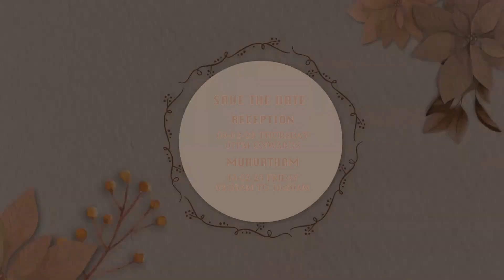VIJAY ESHWAR WEDS KUSUMA JAYANNA | WEDDING INVITATION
✨*ಮದುವೆಯ ಆಮಂತ್ರಣ*✨

ಅಕ್ಕರೆಯಲ್ಲಿ ಅರಿಶಿನ ಹಚ್ಚಿ, ಅಂಗೈಯಲ್ಲಿ ಹಾಲನ್ನೆರೆದು, ಮುಂಗೈಯಲ್ಲಿ ಕಂಕಣ ಕಟ್ಟಿಸಿ, ಹಣೆಯ ಮೇಲೆ ಅಕ್ಷತೆ ಹಾಕಿ ಅನುರಾಗದಿಂದ ಹರಸಿ ಹಾರೈಸ ಬನ್ನಿ🥰🙏🏻

Reception : *09th* Feb Thursday 7pm onwards Muhurtham : *10th* Feb Friday 9:35am - 10:20am

VIJAY ESHWAR WEDS KUSUMA JAYANNA